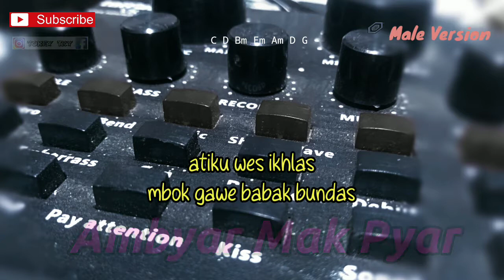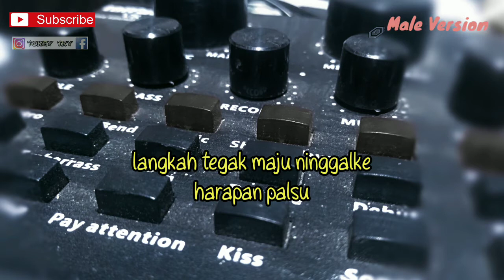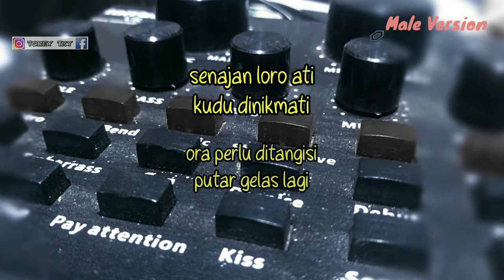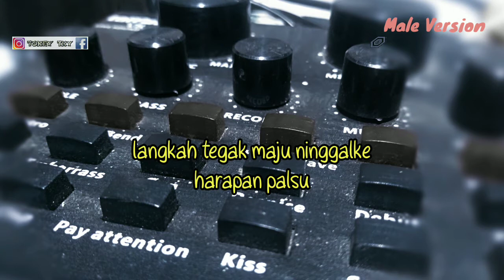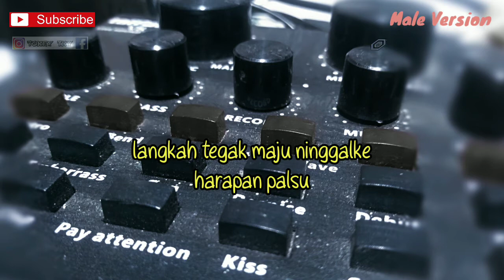AMBYAR MAK PYAR - NDARBOY GENK ( KARAOKE AKUSTIK ) // LIRIK DAN CHORD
Halo sodara kali ini ada lagu terbaru ndarboy genk ambyar Mak pyar

Semoga video ambyar Mak pyar ndarboy genk karaoke bermanfaat bagi anda ya

Lirik ambyar Mak pyar